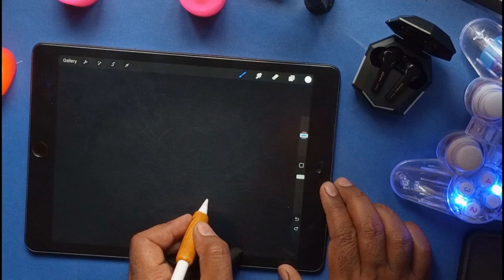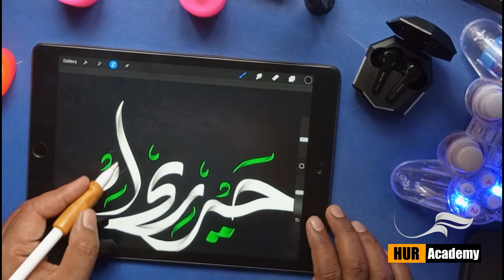Haidarium | Arabic calligraphy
Hello friends to I make This beautiful arabic calligraphy dedicated to Imam Ali (A.S). If you want your logo design for your YouTube Channel or Your Company you can contact me anytime. I hope you will enjoy this video.

 My WhatsApp Details

Fiverr Link